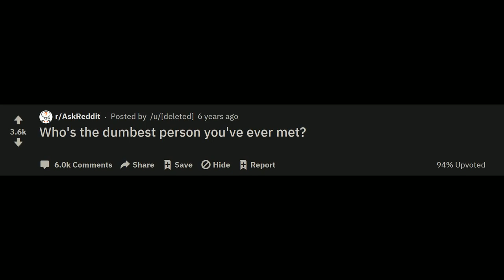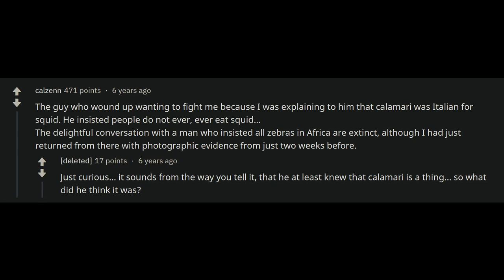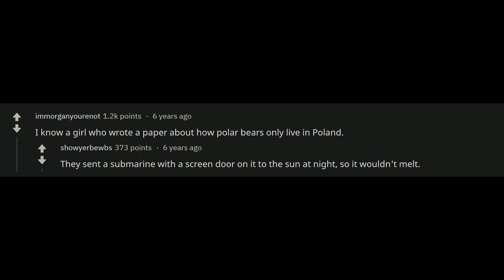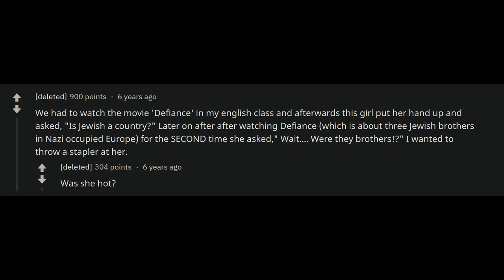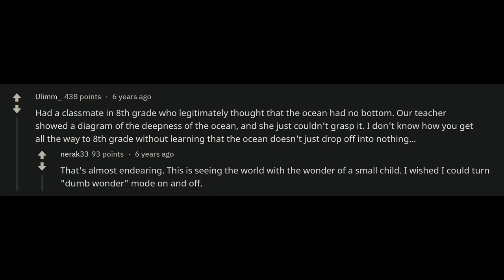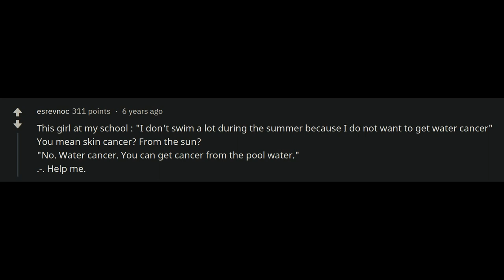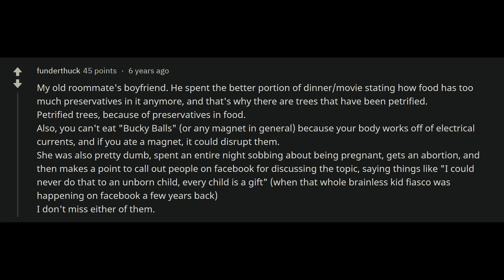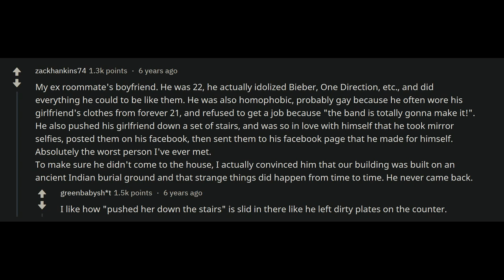Who's the dumbest person you've ever met? (r/AskReddit top posts)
Who's the dumbest person you've ever met? What did they do to earn the title? Let us know below!

What's life without a little fun? We make everything into memes and make your day.

Make everything out of Reddit.
Not only AskReddit, EVERYTHING.

Troll Reddit, Troll the internet, Troll the world.